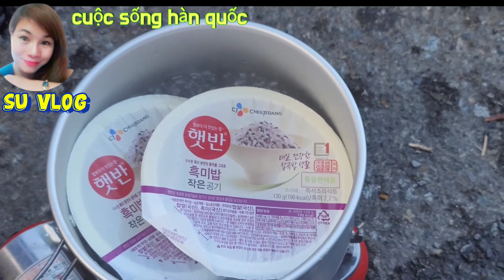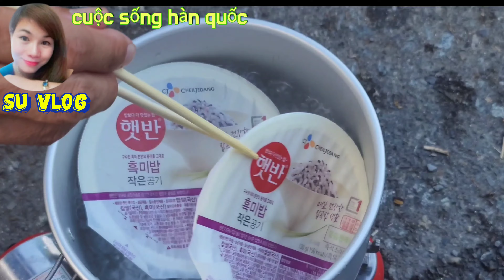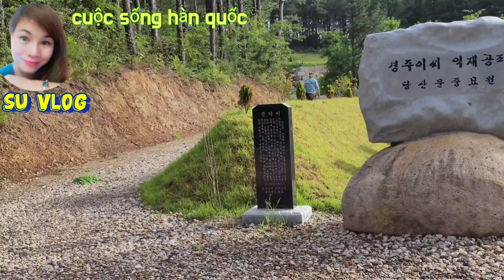Korea trải nghiệm cắm trại trên xe lần 2 thú vị nhất ở điểm nào?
🍀Korea trải nghiệm cắm trại trên xe lan 2 thú vị nhất điểm nào

🍀 Kênh Su Vlog cuộc sống hàn quốc

🍀Chia sẻ về văn hóa,giải trí,du lich và am thực,và làm  vlog cuộc sống sinh hoạt đời thường của cô dâu Việt Nam lấy chồng Hàn Quốc

🍀Trải nghiệm cắm trại trên xe lần 2 thú vị nhất điểm nào e sẽ chia sẻ cho cả nhà biết nhe,vào mùa hè đi cắm trại rất nhiều và mỗi lần đi là một địa điểm khác,khu vực khác nên mỗi 1khu vực điều có cái thú vi,chính vì thế hôm nay cả nhà hãy cùng e trải nghiệm 1ngày cắm trại trên xe lần 2 như thế nào nữa nhe💖

🍀E xin chân thành cảm ơn quý vị khán giả quý bà con cô bác anh chi em rất nhiều đã xem video cua e a.E xin kinh chúc cả nhà xem video vui ve a❤❤❤

 🍀Quý bà con cô bác anh chi em bạn bè gần xa xem video thấy hay xin hãy nhấn like và nhấn đăng ký kênh 🔔 theo dõi để giúp cho kênh một ngày một phát triển a❤❤❤❤❤❤

🍀E xin chân thành cám ơn rất nhiều a🌹🌹🌹🌹

🍀Mọi ý kiến đóng góp xin hãy để lại bình luận bên dưới e xin chân thành cảm ơn rất nhiều a🌹🌹🌹🌹

Mọi ý kiến đóng góp xin hãy để lại bình luận hoặc Facebook